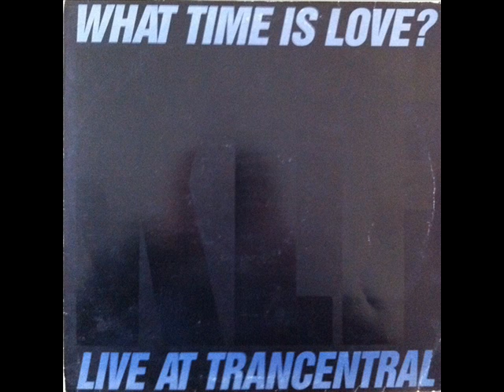The KLF - What Time Is Love (HQ)